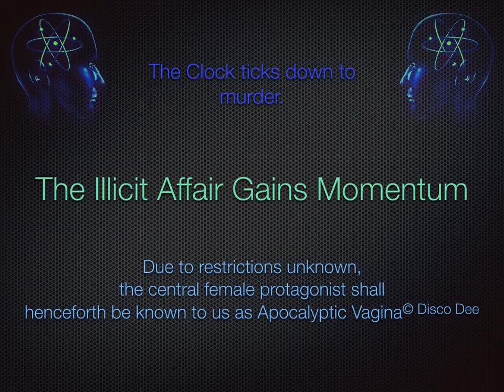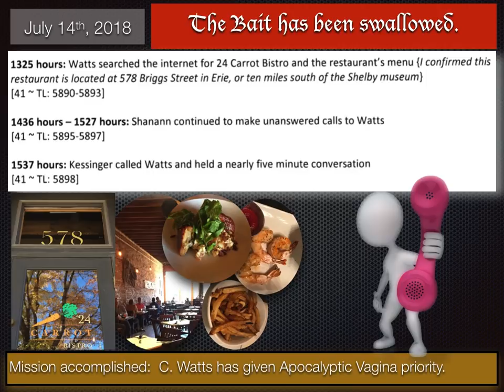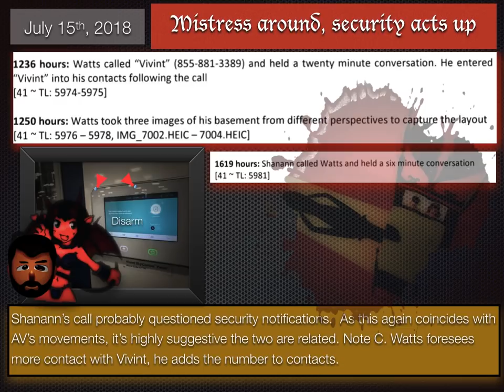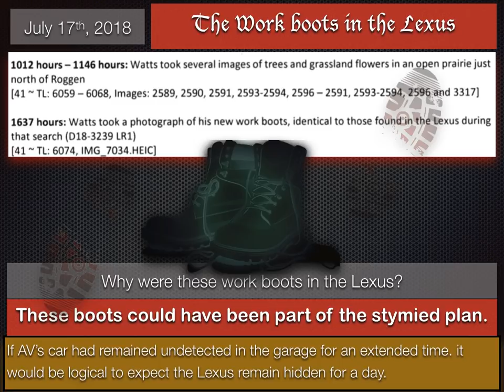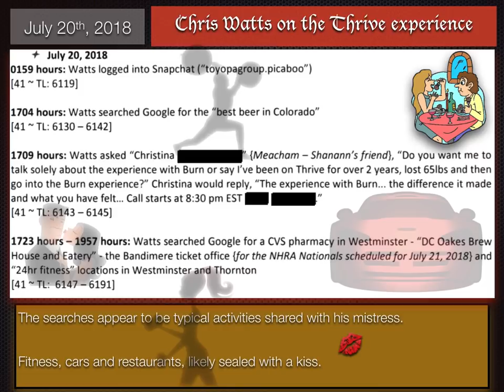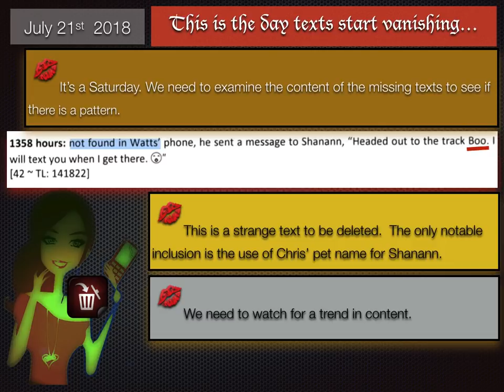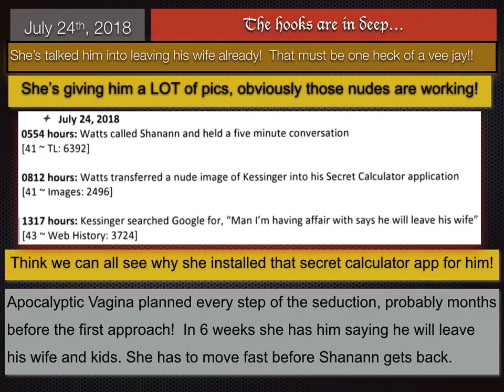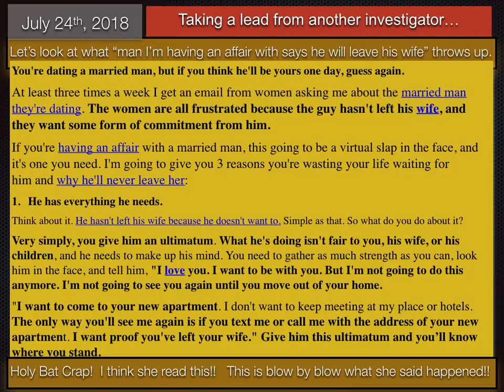The Watts Affair Part 2 - Dissecting the Watts Affair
The second in this series.    You make it worthwhile.  Twiga, you started this :D

Dissecting the Watts Affair - Analytical Parody

- 2nd interview part 1 of 6 (16 August in office)